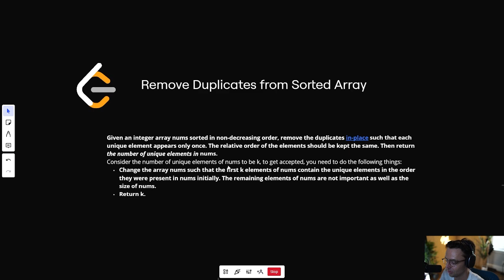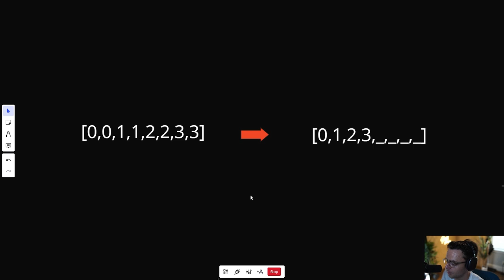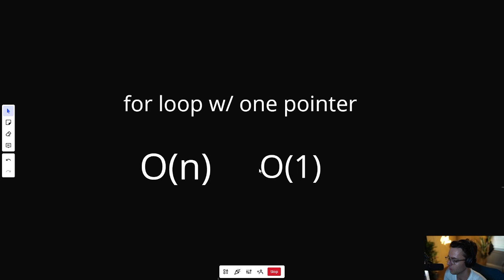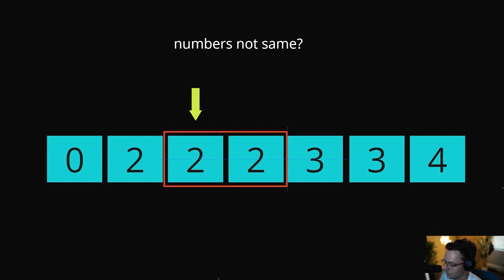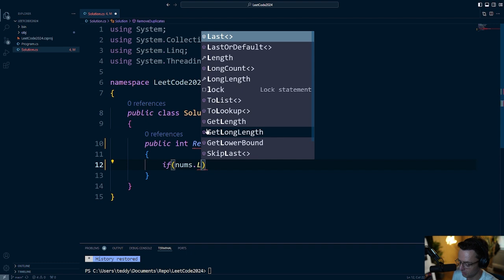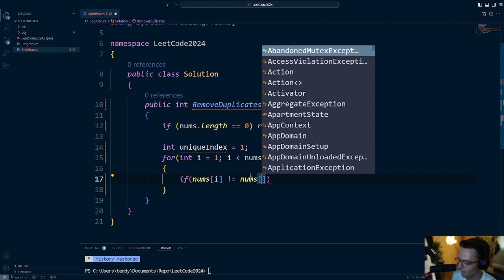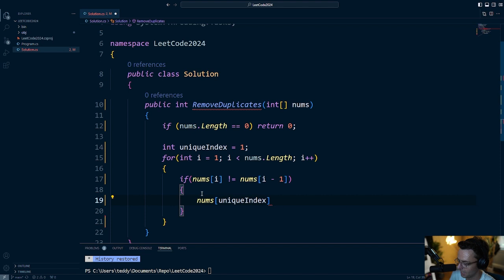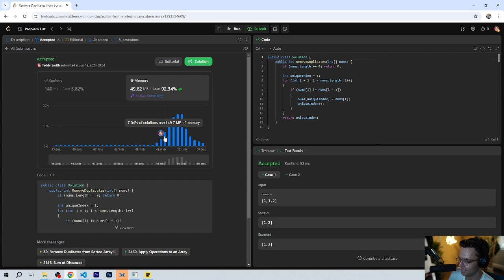Remove Duplicates from Sorted Array - 26. LeetCode - C#